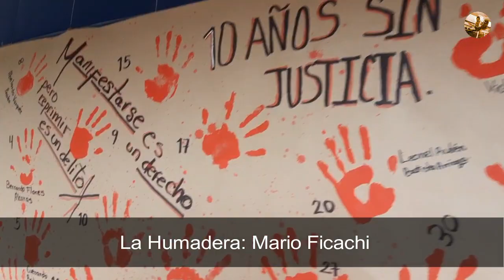EL LABORATORIO DE TEATRO LIBERTAD: LA HUMAREDA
La Humareda original de Mario Ficachi, se presenta en este plantel del IEMS Iztapalapa 1, lugar ya de por si histórico por  la forma que fue creado, donde el profesor Jorge Prado Zavala,  da cátedra, en el área  teatral.
Y de la misma dirección del maestro  Prado Zavala  da pie, a esta obra, donde  hace una adaptación libre  del texto original, con la frescura de los jóvenes estudiantes realizan un ejercicio lleno de movimientos, de voces  y hasta danza, en un performance, que mantiene al publico, en esa grave expectativa de  la injusticia, que se fraguo hace ya 10 años.